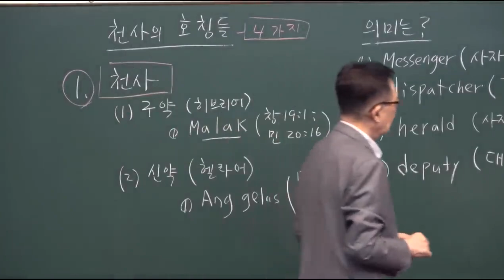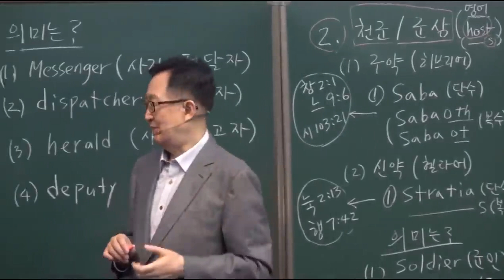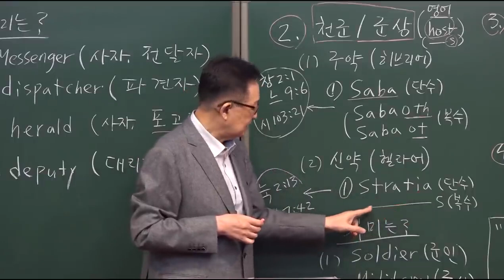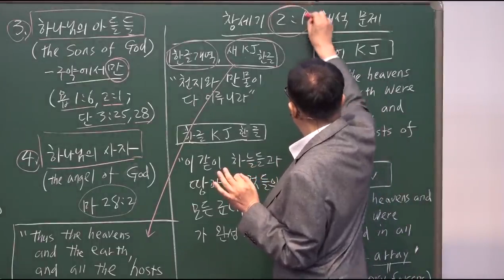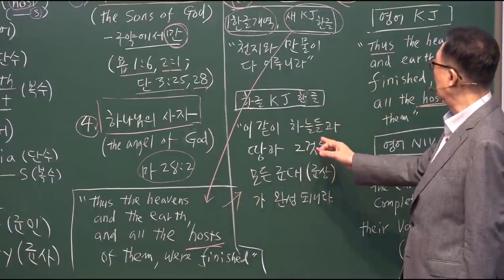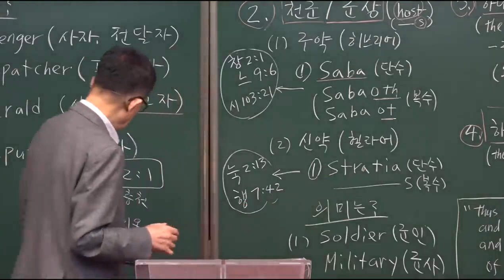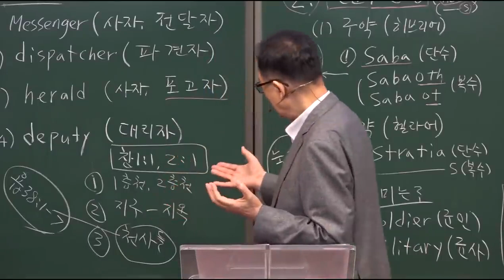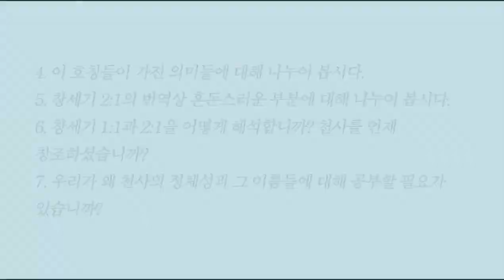[천사학 시리즈] #2. 천사의 정체성과 그 이름들이 무엇인가? /황용현 목사/